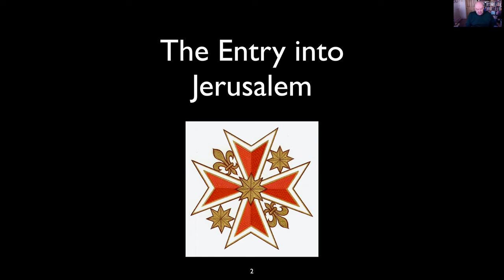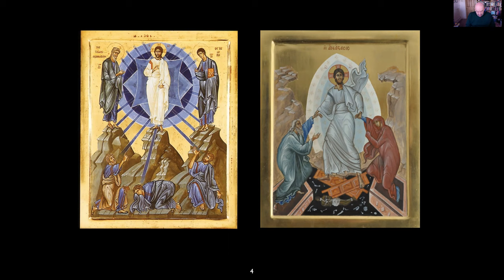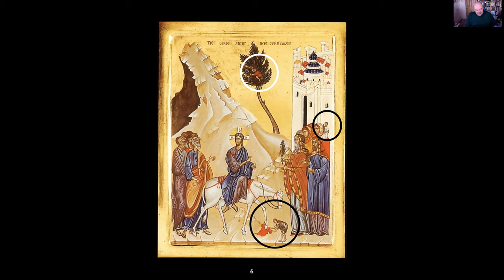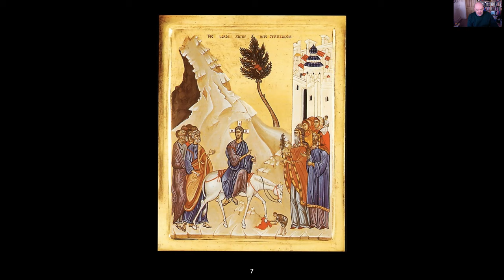Daily Anglican Mass : St John's Lent Lecture 5 The Entry into Jerusalem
Welcome to the penultimate Lecture in our Lent series on the Icons in St John the Evangelist Clevedon recorded by Dr David Woolf.